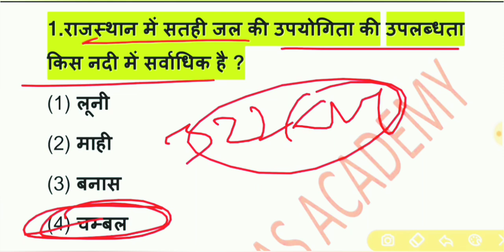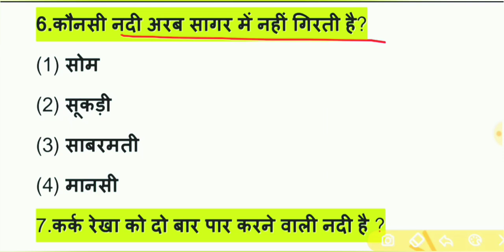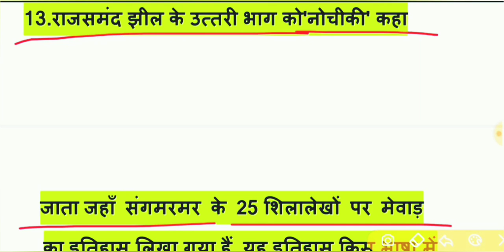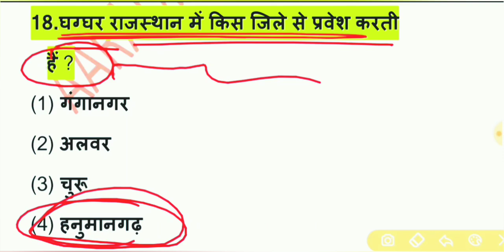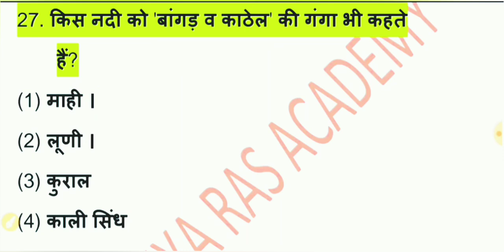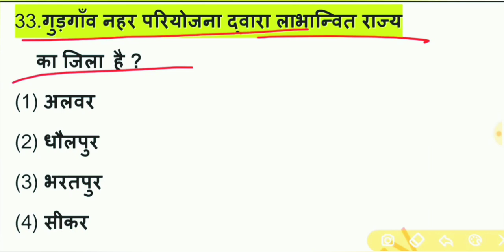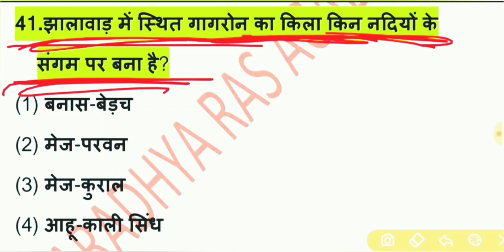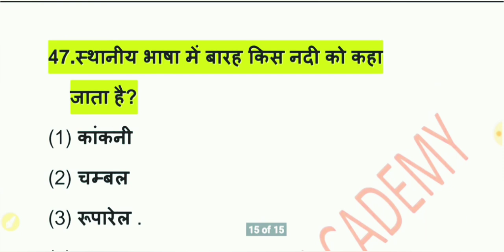राजस्थान की नदियां, | महत्वपूर्ण प्रश्नोत्तरी |राजस्थान भूगोल 1st Grade, REET, PATWAR, Police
HELLO दोस्तों इस वीडियो में राजस्थान 1st Grade, police, REET,  PATWAR भर्ती परीक्षा के लिए राजस्थान भूगोल में टॉपिक वाइज महत्वपूर्ण प्रश्नों की सीरीज स्टार्ट की गई है इस वीडियो को पूरा देखें और चैनल को सब्सक्राइब करना ना भूलें l